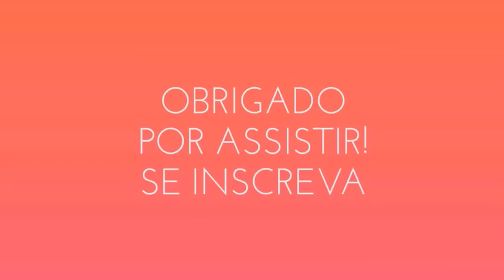Plantei Cebolinhas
::::::::EMPRESA PARCEIRA:::::::
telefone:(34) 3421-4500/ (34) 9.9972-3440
Endereço:R.Areedio Santana Andrade 562,Frutal-mg.